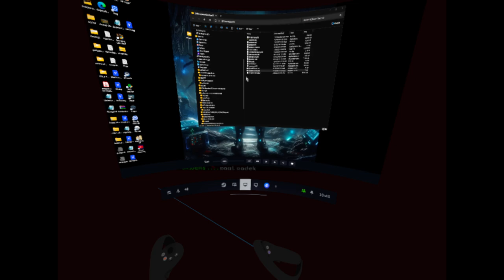Heretic VR Test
If you wish to Donate or Tip the following link is the only way we can offer for this. It is via StreamElements.com which is a very repitable Streamer Assistance Platform in case if you are wary of payment situations on YouTube.

Any purchases directly from these links gives us a kick back or percentage of your purchase which allows us to continue to do the things that we love!

► PLAY-ASIA ~ For Games, Toys and More from the Asia part of the World ~